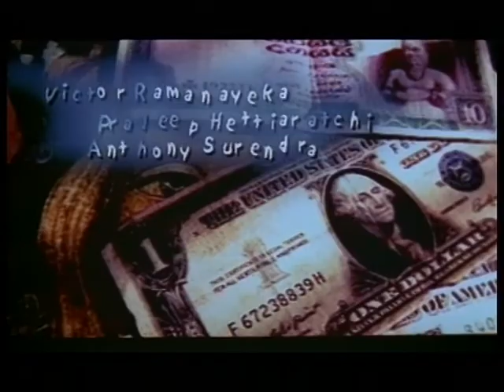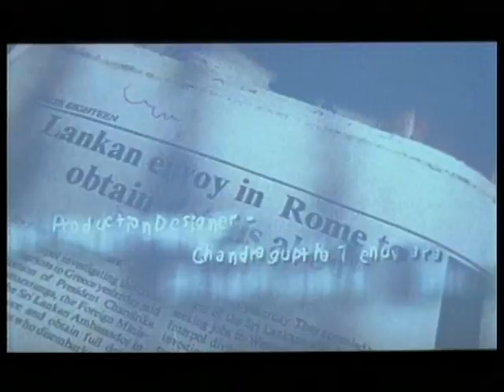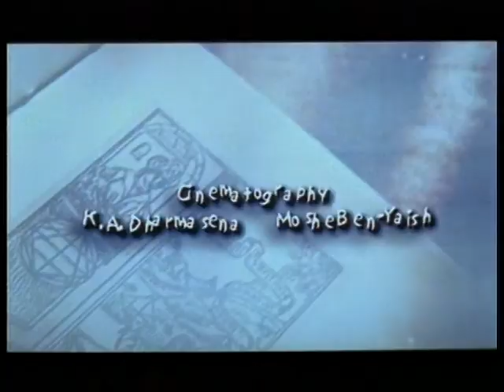Mille Soya Title Music by Lakshman Joseph De Saram Design by Rohan De Liv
in 1999 we shot these titles and Rohan did the design for it. Jai Wanigasinghe did the cartoon part for it.